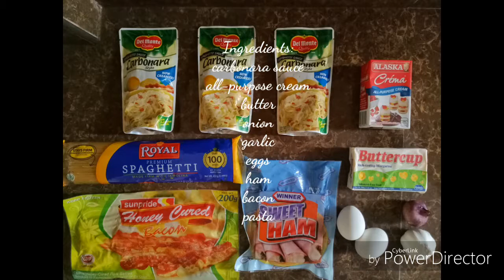CARBONARA • Carla Tumuran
"HELLO GUYSH! COME BACK IZ REAL. IT'S BEEN A WHILE YOUTUBE :)" charot!

this is my first ever youtube video in my bare face, no voice edit purely my luyahon nga tingog while in my duster dress LOL igang kaayo dzhai!

i used to cook here in our house and during my spare time i love cooking different dishes especially my comfort foods and exploring new recipes. good thing, naliwat ko kay papa when it comes to cooking hehe (but i also appreciate my mama's cooking ha, she's so good in making macaroni salad, pansit & spateti)

so yah, this is how i cook my own version of carbonara with pocket-friendly ingredients. tancha-tancha na lang ang labanan bes.
***excuse my voice recording, the camera blocking, my not so PRO editing skills and the way i speak (awkward kaayo mag yawyaw way kastorya dzhai)

well, hope y'all enjoy Ü

so much lo♡e,
Carla